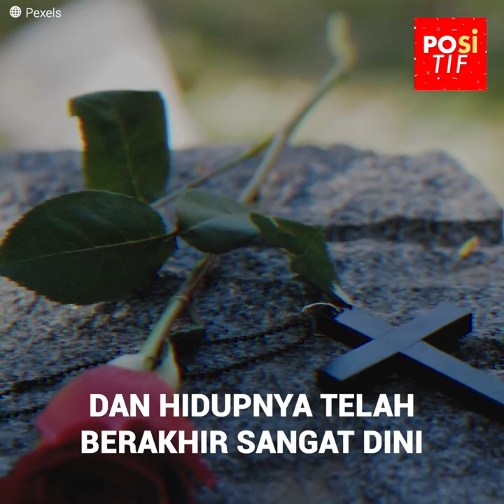Seorang suami bersaksi melawan istrinya karena kasus yang tragis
Ibu ini tidak bisa menahan air matanya karena sebuah gugatan terhadap dirinya. Dia tampak sangat menyesali telah menyebabkan sesuatu yang mengerikan kepada putranya, tetapi kesaksian dari suaminya akhirnya telah meyakinkan para hakim.